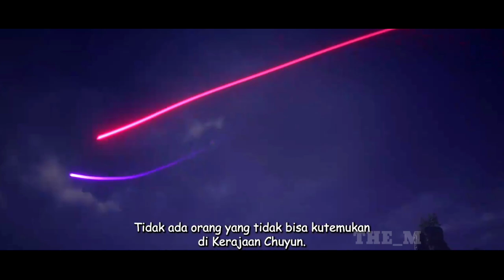BTTH [ 1597 - 1598 ] | Warisan yang Telah diberikan Leluhur Xiao Xuan